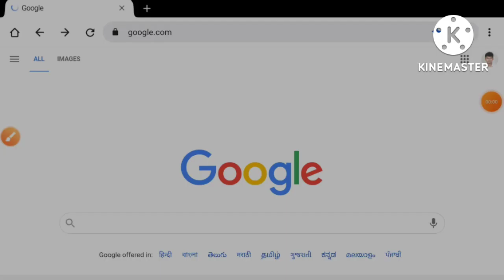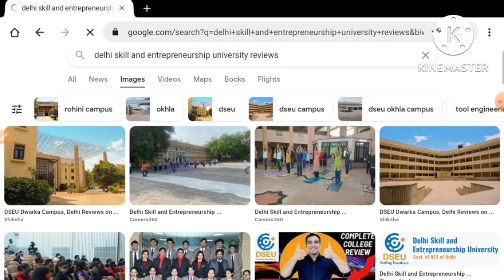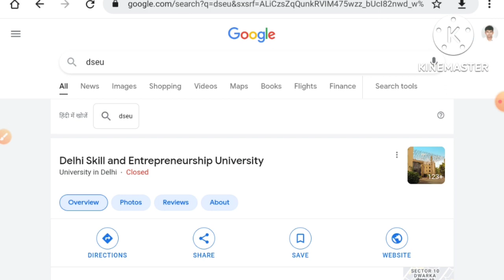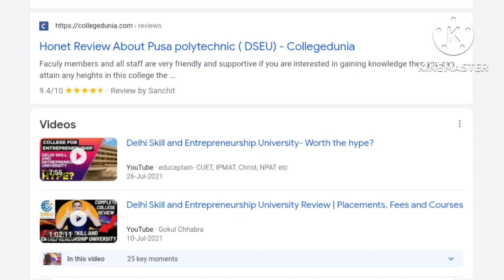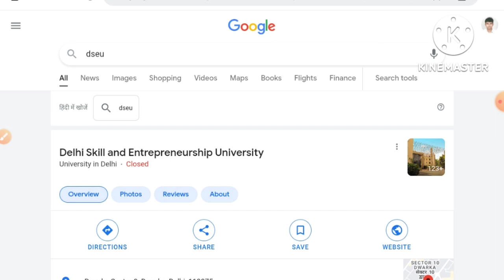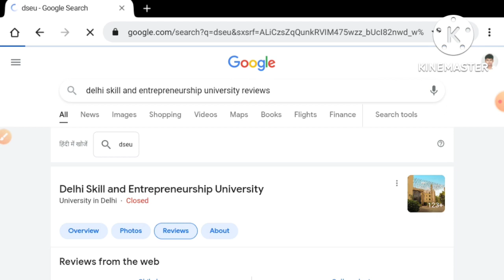DSEU review || DSEU reality by student | Delhi skill and entrepreneurship university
DSEU review || DSEU reality by student | Delhi skill and entrepreneurship university || DSEU